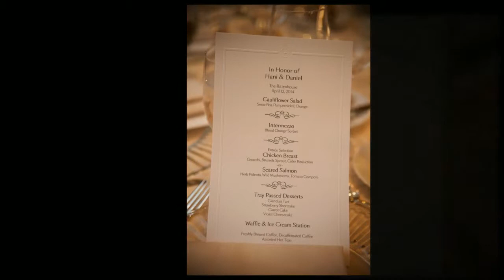Hani & Dan ~ A Rittenhouse Wedding by Baiada Photography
Beautiful day at the Rittenhouse Hotel! Such an incredible couple and the day could not have went any better! I hope you all enjoy some sample shots from their big day! Congrats Hani & Dan!!!

-Baiada Photography